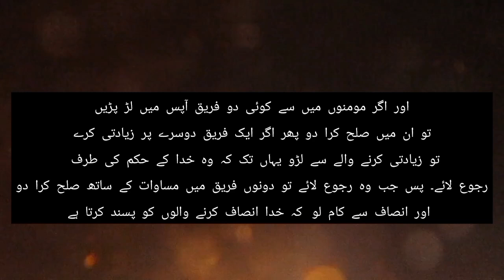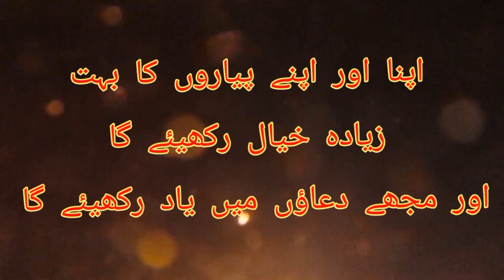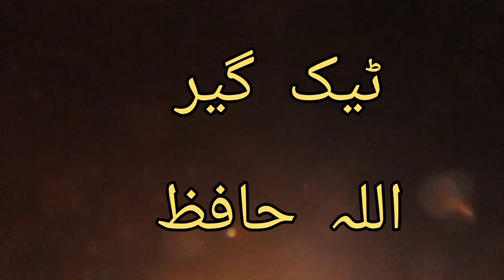قرآن و احادیث پر عمل کرے! Follow the Qur'an and hadiths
احادیث کی کن کتابوں کا مطالعہ کریں
یہ عمل کرلیں ایسی جگہ جاب ملے
والدین کی مغفرت کے لیے 3 قرآنی دعائیں
ملازم ملنے کا شرطیہ عمل
حق پر کون
چار امام
تلاش کی حدیث
من پسند شادی کا وظیفہ
حدیث کیسے تلاش کی جائے
how to solve any problem in life || محبت کا عمل ایک منٹ میں کام کر جائے 100٪
کتب حدیث سے حدیث کیسے تلاش کی جائے
تقریر بیان
افضل الصحابة